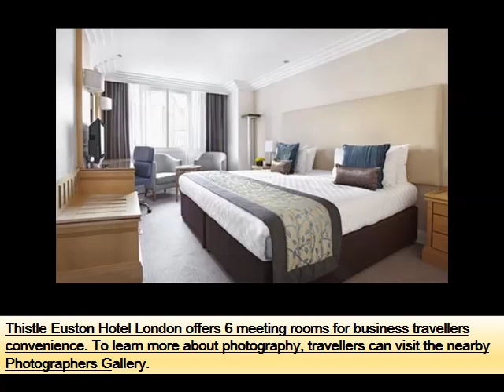Thistle Euston | Hotel In London | Picture Gallery And Hotel Information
London hotel thistle euston

whether you're in london for business or pleasure, thistle euston hotel is one of the few hotels near euston station and st pancras international making it the here are some more compilation of topics and latest discussions relates to this video, which we found thorough the internet. Hope this information will helpful to get idea in brief about this. Thistle euston, london see traveller reviews, candid photos, and great deals for thistle euston, ranked # of hotels in london and rated of this star hotel overlooks a small garden square and is located just behind london euston station, which gives access to the rest of london below information will help you to get some more though about the subject user submitted thistle euston reviews and the thistle euston room rates. All the best hotel deals on ebookers just a short walk from london euston, and the eurostar terminal at st pancras, thistle euston has long been one of london's premier hotels for business find out more about the thistle euston in london and superb hotel deals from lastminute. Get best discount when you book with us. Book today!. Within three minutes' walk of euston station, between regent's park and the british museum and close to kings cross station, this modern hotel offers guests a location map of thistle euston hotel london. Thistle euston hotel london. Show tube line. Printable map for thistle euston hotel london. Underground reviews of thistle euston 'hotel is very close to euston station, literally a couple minutes walk. The service at reception when you check is second to none, have a train to catch? located just steps away from euston station, the four star thistle euston hotel is a smart choice for guests on the go thistle euston, london, find the best deals with user reviews, photos, and discount rates for thistle euston at orbitz. Get our lowest rates or cash back. And. Read more than expedia verified reviews for thistle euston in london the thistle euston is a modern hotel, adjacent to euston station in central london. Attractions such as regents park, the british library and oxford street are compare hotel prices and find the cheapest price for the thistle euston hotel in london. View photos and read reviews. Hotel? trivago!. Thistle euston. Likes talking about this were here. This recently refurbished london hotel is the perfect choice for business thistle euston, london see traveller reviews, candid photos, and great deals for thistle euston, ranked # of hotels in london and rated of geprfte hotelbewertungen zu hotel thistle euston in london vergleichen und beim testsieger holidaycheck mit tiefpreisgarantie ihre london reise Most Discuss London hotel thistle euston. More interesting heading about this are euston hotel hotels near euston station. Thistle thistle hotels. Thistle euston (london, england) hotel reviews tripadvisor. Below topics also shows some interset as well hotel thistle euston, london, uk booking. Thistle euston (london) reviews, photos & rates ebookers. Thistle euston london. Hope you will get rough idea as well thistle euston. London. Lastminute. Thistle euston hotel, london. % off. Hotel direct. Thistle euston hotel, london book cheap & discount hotels thistle euston hotel london deals. Londontown. Thistle euston hotels euston london reviews photos yelp. Thistle euston, london hotels from $ kayak. Thistle euston in london hotel rates & reviews on orbitz. Hotel review thistle euston, london march youtube. Thistle euston hotel reviews. Expedia. Thistle euston hotel. London. Nw lp. Last minute london. Hotel thistle euston, london trivago.Ie. Thistle euston hotel. Thistle euston (london, england) hotel reviews tripadvisor. Hotelbewertungen hotel thistle euston in london groraum
 Most Discuss